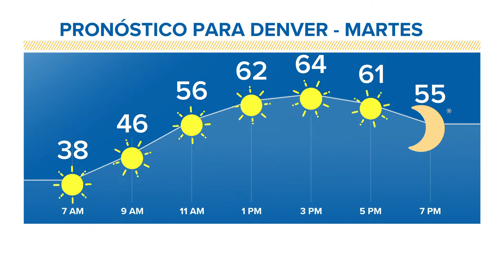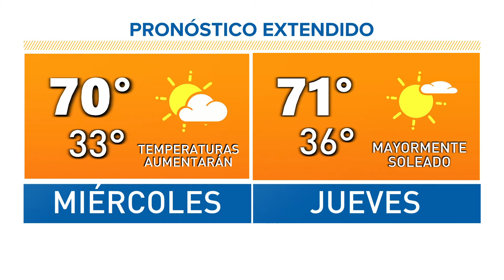Una semana mayormente soleada y calurosa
Se espera un fin de semana más fría y nevosa.

9NEWS (KUSA) is located in Denver, Colorado.